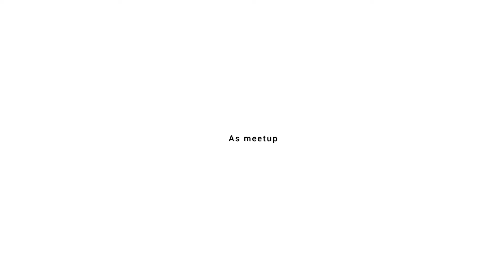shot on iphone meme #15